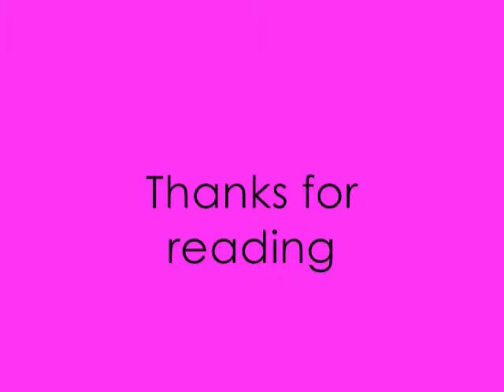Please Be Mine : A Jonas Brothers Love Story \\Series Finale Part 1//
Kevins Pov:
She was right. I did say that she was too much. I did say that I didnt want to try to help her. I shouldve said that I would be there that I would always help her back up. I shouldve said anything other than what I said. She told me to leave and I did. I walked back to wear Joe and Nick was. Nick looked at me and that look was apologetic. Joe just sat there. Not even moving to go see Kelly, the love of his life. He was probably the love of her life too. I wish I were in his shoes he knew how to talk to girls. I sucked at it. I got up and left.

Joes Pov:
Kevin came back and I didnt care. I didnt really want to go see her. I mean I had told her to leave me alone. I was the one who couldnt handle it. I was the only thing keeping me from having her. If I wanted to I could steal her away from Kevin. I mean she was falling but I wasnt catching her. Kevin left and I decided to go see Kelly. Nick gave me a half smile. I walked into the room and she looked like she was crying. I stood in the door way for a while and then I turned back to leave but she started to talk.
Kelly: You can come inif you want.
I turned back around and looked at her she gave me a half-hearted smile. I went and sat down in the chair farthest away from her. There I go again building my wall of bricks.
Kelly: Im really sorry.
Me:
Kelly: I shouldnt have done what I did. It was stupid.
Me:
Kelly: Its okay if you hate me still. I get you not wanting to talk to me. Ive done nothing but make your life harder.
Me:
Kelly: Please say something. Anything.
She was on the verge of tears. I wanted to say something but my lips wouldnt move and I didnt have the words to say.
Kelly: Please!
She was crying now. I got up and climbed in next to her and let her cry into my chest.
I whispered into her hair I could never hate you.
She continued to cry and cry. It eventually turned into heavy breathing. Then all I could here were her measured breaths.
Kelly: You dont have to forgive me.
Me: I know.
Kelly: Then why do you?
Me:
I had a feeling she already knew the answer and I was not going to say it. Then the door opened and Nick walked in. I quickly hopped off her bed and stood beside it.
Nick: Uh we have to go visiting hours are almost over.
Me: Okay.
Nick: Bye Kelly.
Kelly: Bye.
Me; See ya.
She didnt say anything but as we walked out of her room I heard the faint whisper of I love you too. I smiled as we walked out of the hospital. Nick saw my smile and nodded approvingly at me.
Me: What?
Nick: Nothing.
We got into his car and went home. When we realized we forget to tell Kate.
Me: Shes going to kill you Nick!
Nick: Why didnt you call her?!
Me: It wasnt my responsibility.
We ran to the Taylors house and knocked on the door. Kate answered.
Nick: Oh uh Kate dont kill me but I forgot to tell you that Kellys in the hospital.
Kate: WHAT!?!?! I AM GOING TO KILL YOU NICK JONAS!
She rushed past Nick and me and got into her car to drive to the hospital.
Me: You better go into hiding.
Nick: Shell forget about me.

Kellys Pov:
Joe left with Nick and I wondered where Kate was. The nurse came in and gave me dinner thats when Kate and Sarah came through the door. Wow! I havent seen Sarah in forever.
Kate: Whats wrong with you?
Kelly: Im fine thanks.
Kate: I leave for 30 minutes Kelly and youre in the hospital!
Kelly: I had a little accident. Arent visiting hours over?
Kate: Forget visiting hours!
She was not happy. I sat there for what seemed like forever listening to her run her mouth. Sarah just sat there holding in her laughter. Kate finally finished.
Me: So Sarah tell me hows your boyfriend.
Sarah: Oh so so great. I mean hes my knight in shining armor.
Me: Yeah he sure is.
Sarah: It was so sweet of him to save you.
NEXT PARTUP SOON! please comment :]